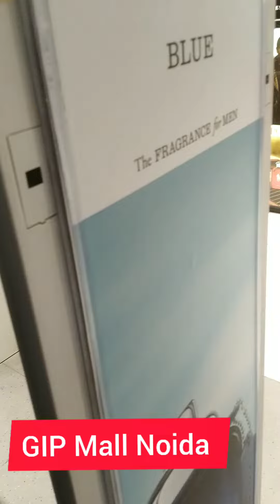Great india place ( GIP Mall ) Noida | Knowledgeable channel 👈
GIP Mall Noida

Near DLF mall

Musician: ASHUTOSH